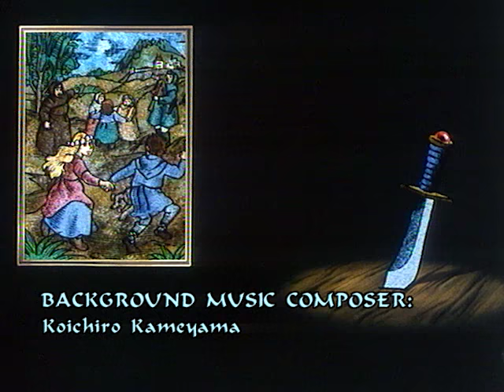CHRISTOPHER COLUMBUS ep. 8 animation | fairy tale | for children | in english | TOONS FOR KIDS | EN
CHRISTOPHER COLUMBUS ep. 8 animation | fairy tale | for children | in english | TOONS FOR KIDS | EN. Christopher Columbus is a beautiful and entertaining series that recaptures the time when Columbus first rose to greatness, later to become one of history's greatest catalysts for his eventual discovery of America. Set in the 15th century, this series depicts his marvellous adventures and dramatic life throughout both his childhood, as well as adulthood, until his eventual death.